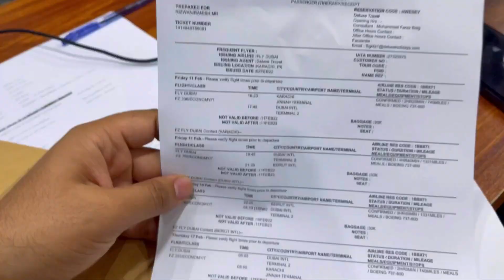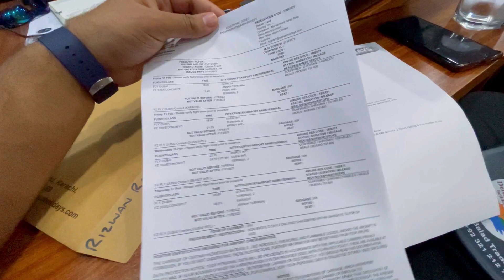Hello Karachi ❤✈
hit like.

lots of  ❤️

Mini Tripod